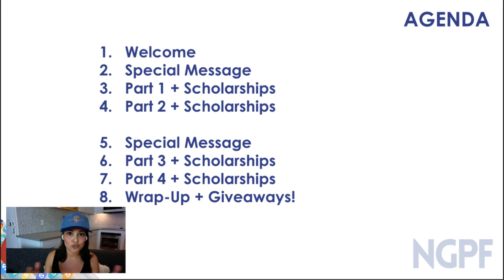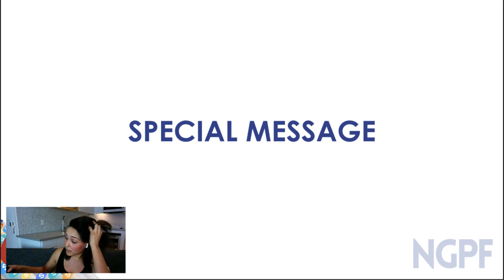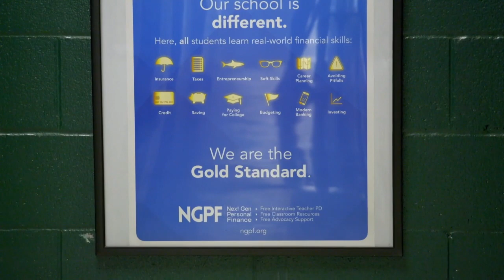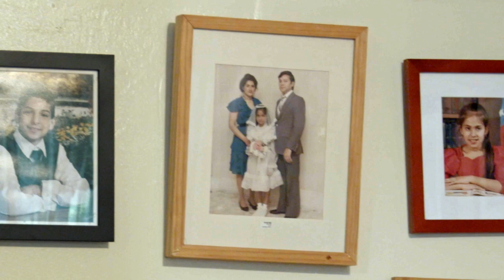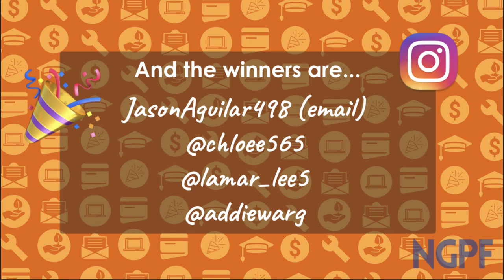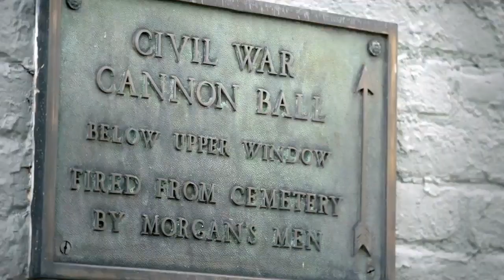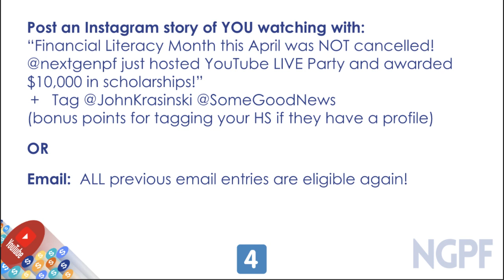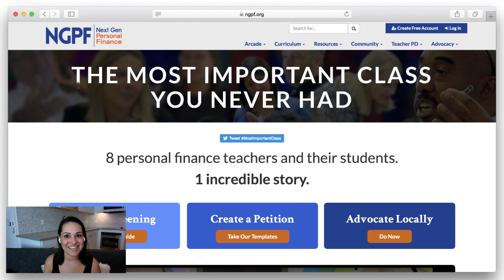LIVE Documentary Watch Party & Scholarship Night